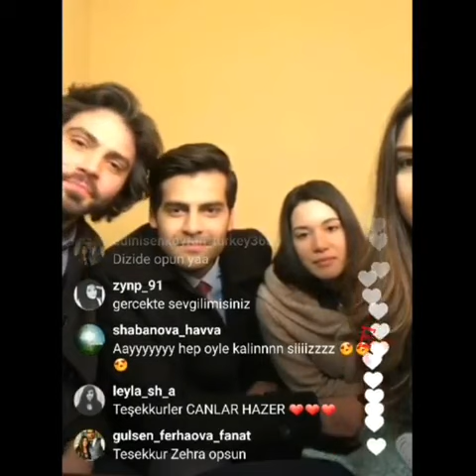Adini sen koy intagramdaki canli yayin goruntuleri(7)